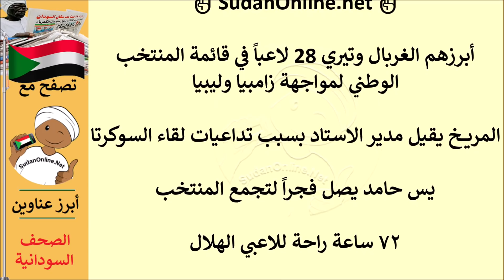عناوين الصحف السودانية الصادرة اليوم السبت 5 يونيو 2021م